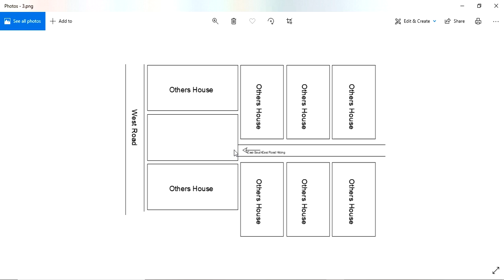Guruvastu || వీధిపోటు Vedhipotu Vastu || వీధి పోట్లు ఎన్ని రకాలు - వాటి పరిహారాలు ? || T-Point Vastu